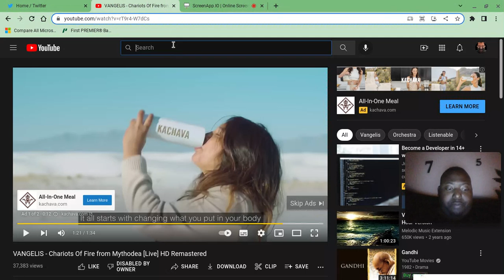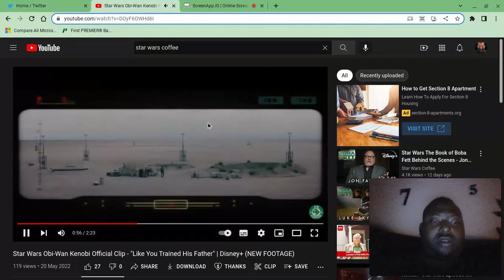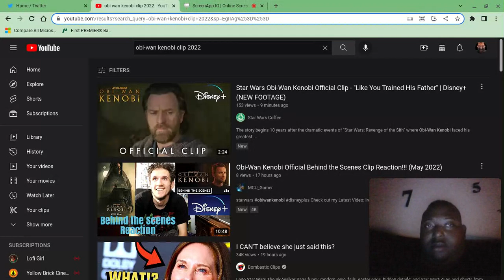Obi-Wan Kenobi - Clip (Reaction)